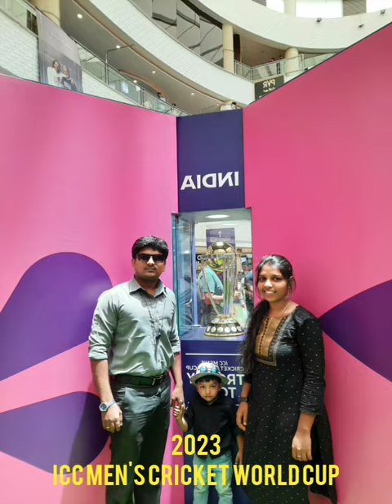2023 ICC Men's Cricket World Cup| TROPHY TOUR| Reon |Express Avenue |Chennai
The 2023 ICC Men's Cricket World Cup will be the 13th edition of the Cricket World Cup, a quadrennial One Day International (ODI) cricket tournament contested by men's national teams and organized by the International Cricket Council (ICC). It is scheduled to be hosted in India from 5 October to 19 November 2023. It was originally scheduled to take place from February to March 2023, but was postponed due to the COVID-19 pandemic.

2023 ICC Men's Cricket World Cup

Official Logo
Dates
5 October – 19 November 2023
Administrator(s)
International Cricket Council
Cricket format
One Day International (ODI)
Tournament format(s)
Round-robin and knockout
Host(s)
India
Participants
10
Matches
48
← 20192027 →
Ten teams will participate in the tournament, including the 2019 defending champions, England. It will be the first men's Cricket World Cup to be hosted solely by India, who with other countries on the Indian subcontinent had co-hosted the event in 1987, 1996, and 2011.

The final is scheduled to be played at the Narendra Modi Stadium, Ahmedabad on 19 November 2023. Wankhede Stadium, Mumbai and Eden Gardens, Kolkata will host the two semifinals.